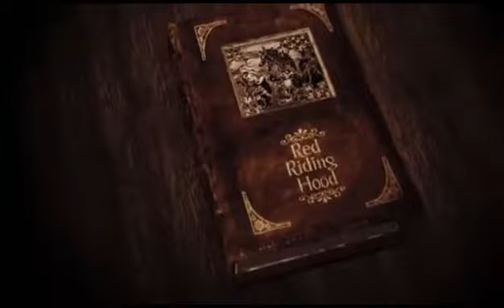hoodwinked 2005 opening